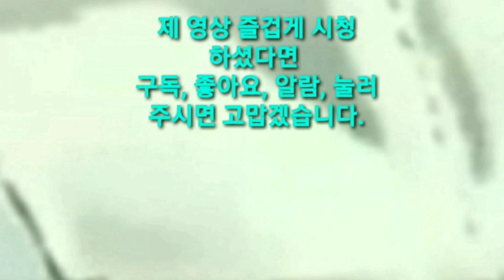남녀의사랑 무엇에 여자보다 더 약한 남자가 되나?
남자를 더 남자답게 하는 말
칭찬에는 여자보다 약한 남자
"못 하는게 뭐야?"